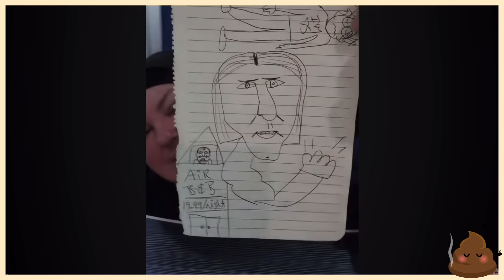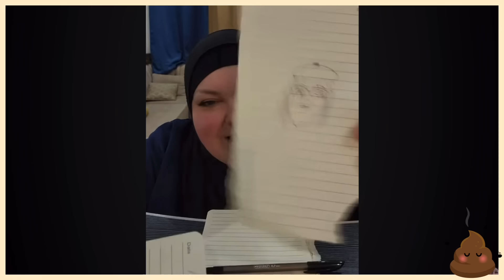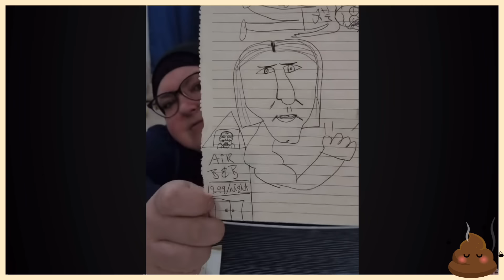Foodie Beauty | What’s With The Childishness? | Mini (R)@ging, Admits To Food Sharmooooting On Cameo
🖤 SUPPORT:
The best way is to “like” 👍🏼 and share my videos and leave me a
comment 💭. Thank you to everyone for your wonderful support.

Thanks